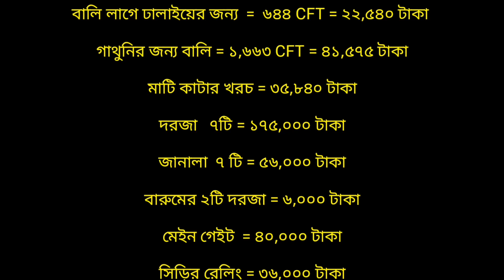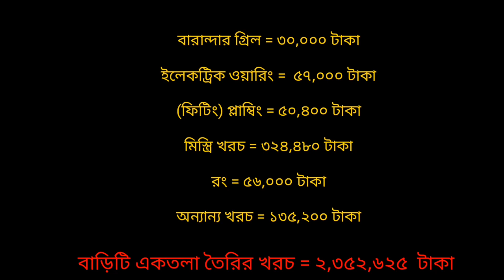৪ রুমের এই বাড়িটি তৈরি করতে কত টাকা খরচ হবে দেখুন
৪ রুমের এই বাড়িটি তৈরি করতে কত টাকা খরচ হবে দেখুন  || @Sattara by Akram

১। আর্কিটেকচারাল ড্রয়িং
২। 3D ডিজাইন,
৩। ওয়ার্কিং ড্রয়িং,
৪। স্ট্রাকচারাল ড্রয়িং
৫। পৌরসভা/সিটির শীট ড্রয়িং
৬। ম্যাটেরিয়ালস এস্টিমেটিং
৭। সাইট সুপারভিশন

ধন্যবাদ

সাততারা,ইউটিউব চ্যানেল
হোয়াটসঅ্যাপ

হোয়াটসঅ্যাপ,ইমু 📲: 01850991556